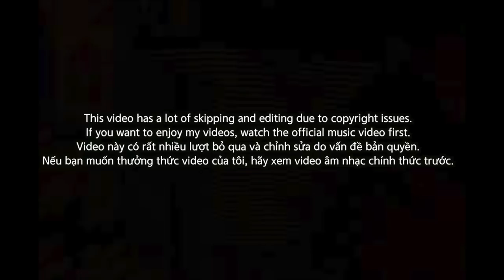[EXCLUSIVE]🇻🇳🇰🇷🔥Korean Hiphop Junkie react to SOOBIN & BINZ(DOUBLE B) - BlackJack ft. GOKU (VNM/ENG)